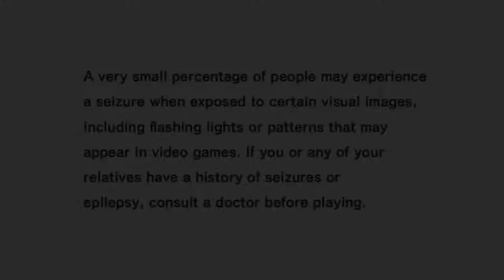Sonic Adventure pt4(the screaming mountain) [sm#27]